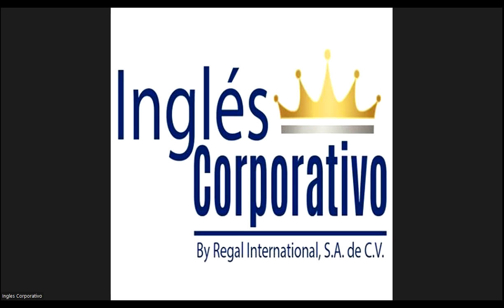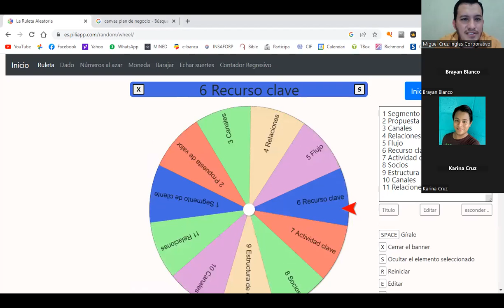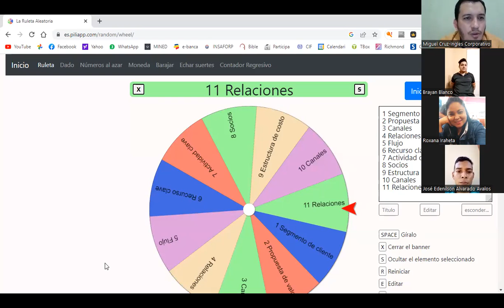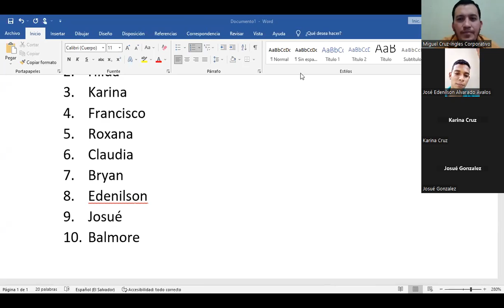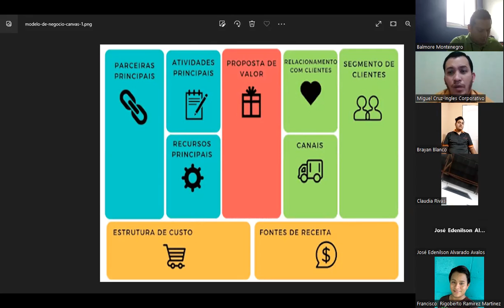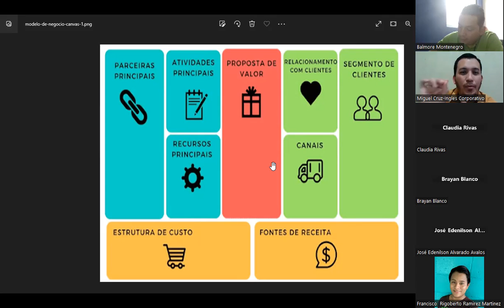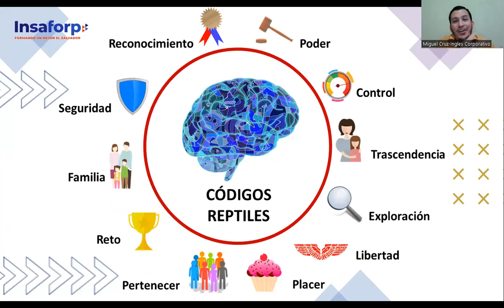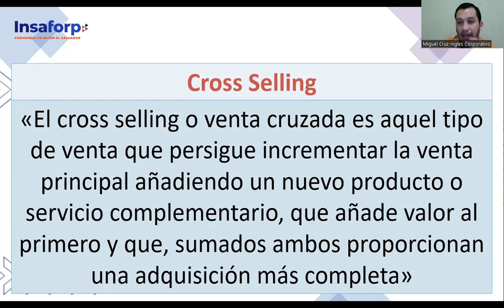Inglés Corporativo-Clase 10- 10-11-2022-Mercados objetivos y segmentación